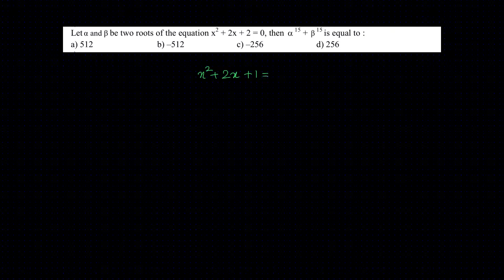[JEE Main 2019 January 9th] [Solution to Q4] [Malayalam] [Iqbal Sir Classes]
Let alpha and beta be the roots of the equation x^2+2x+2=0, then.